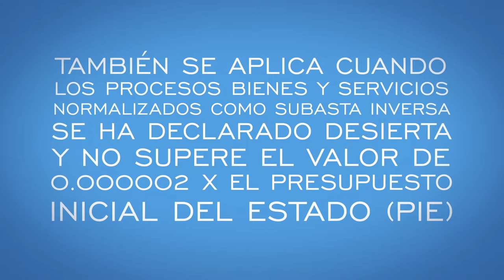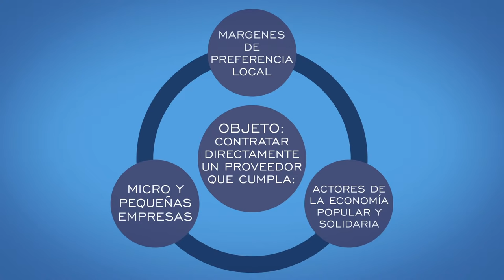UNIDAD 1 VIDEO 10 : PROCEDIMIENTOS COMUNES